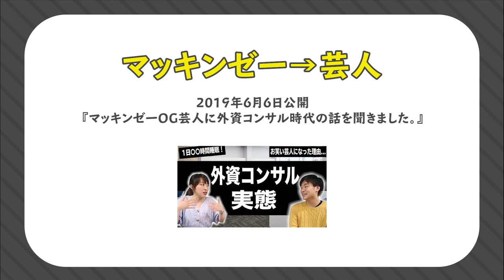【逆転就活】就職浪人、Fラン大、激務コンサルからの真逆のキャリアを歩んだ人たちをまとめてみた【ひろゆき】【石井てる美】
マッキンゼーOG芸人に外資コンサル時代の話を聞きました。【石井てる美さん】

就職浪人から就活無双した箕輪厚介さんの自己分析の極意がめちゃくちゃ参考になった

【逆転就活】Fラン就活生が大手内定３社取った方法とは？ひろゆきさんも絶賛したセンター英語20点からの逆転！

【ひろゆき】「周りと比べて焦る」東大卒ネオニートの人生相談に真摯に答えてもらう